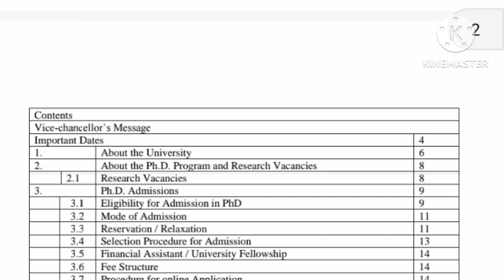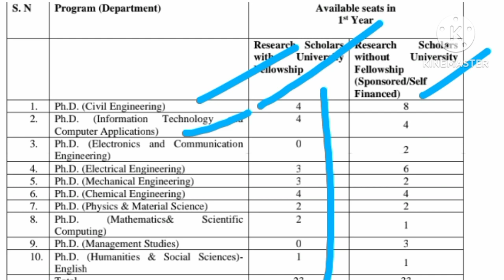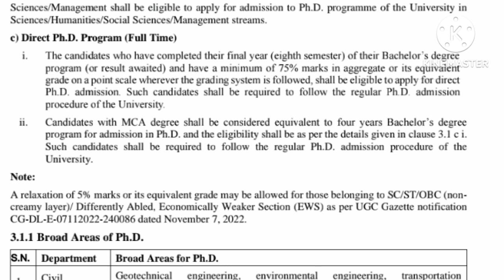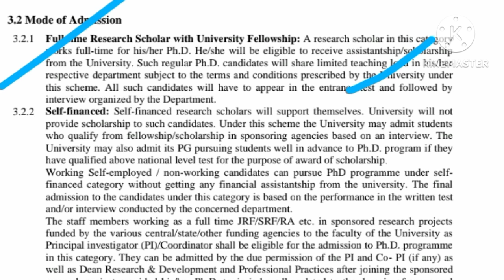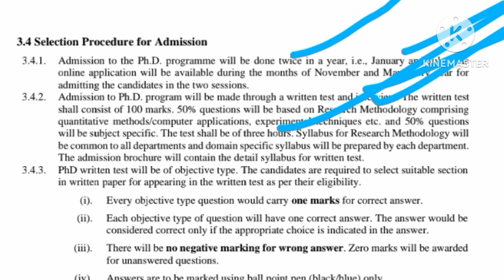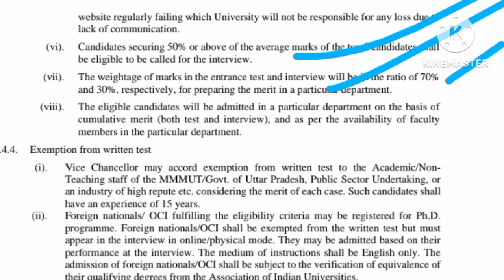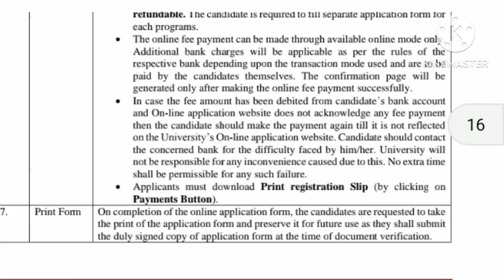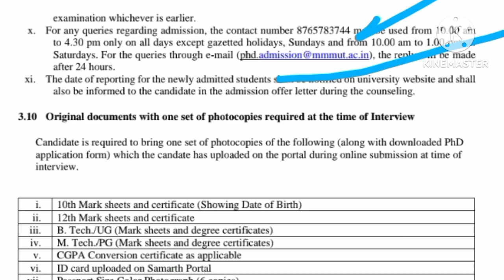PHD ADMISSION NEW NOTIFICATION 2024//PHD NEW APPLICATION FORM OUT //MMMUT UNIVERSITY PHD ADMISSION//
Your Queries👇👇👇👇
 Teaching Recruitment